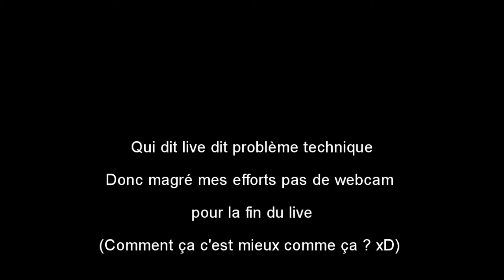Single Sim Challenge | Épisode 1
On se retrouve pour un nouveau challenge venez suivre les aventures de Lola, d’as ce défi du single Sim challenge.
Le but est simple, accompli différentes tâches en ne contrôlant que Lola.